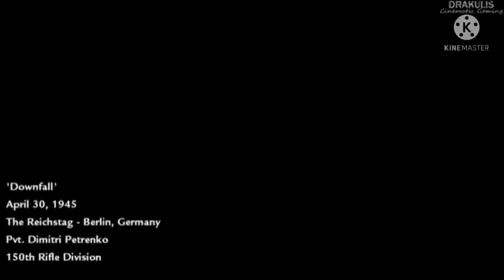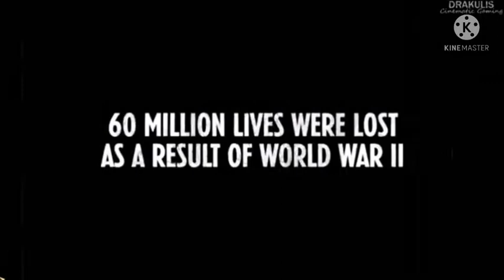Bad Effect Of Religion In Modern Nigeria